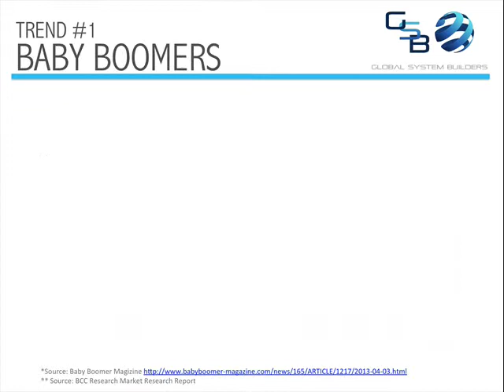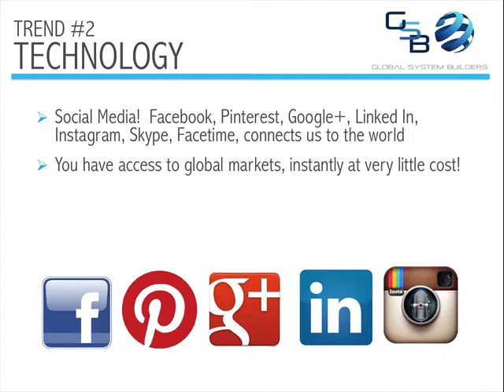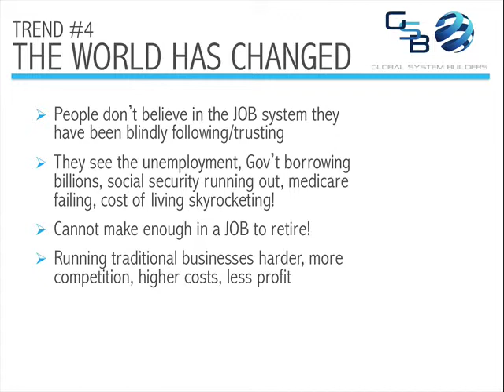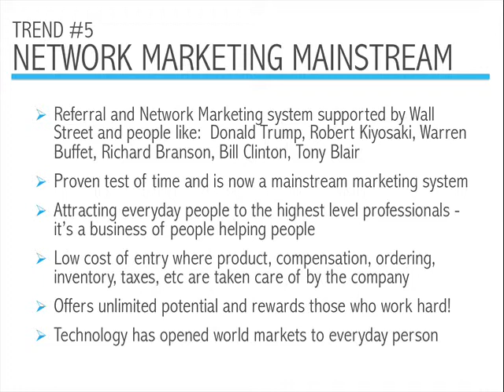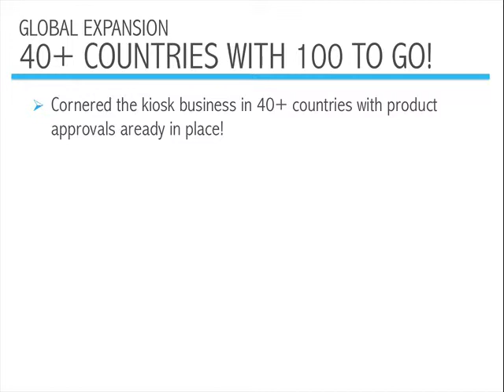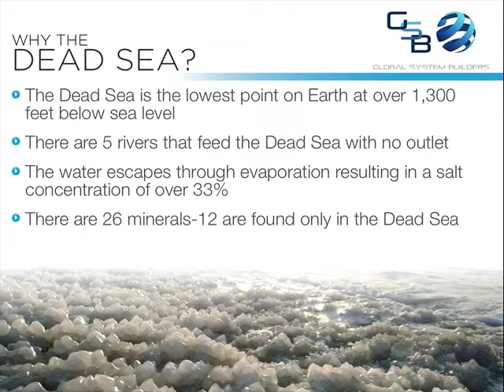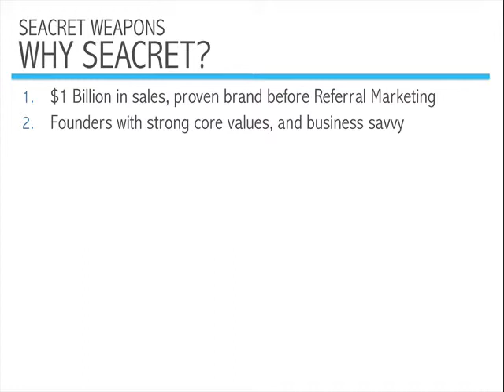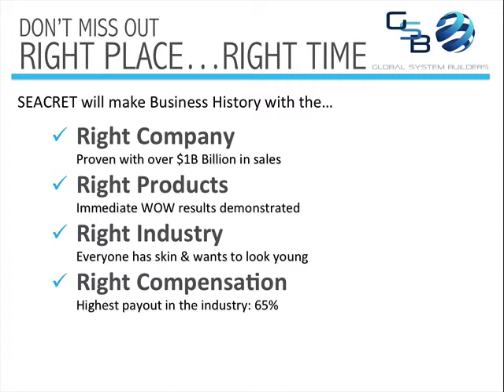Trends Company Timing Video